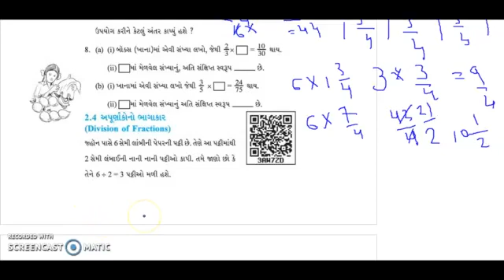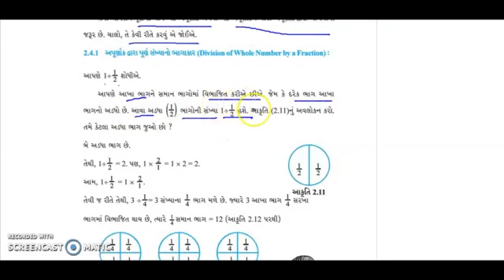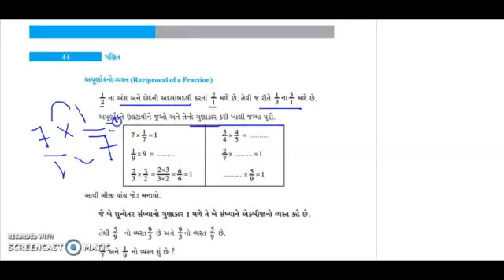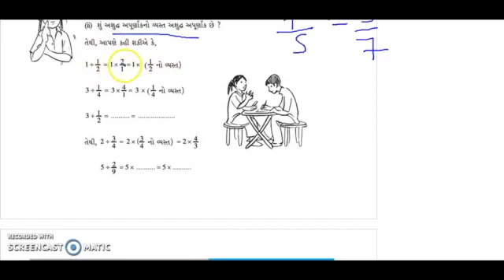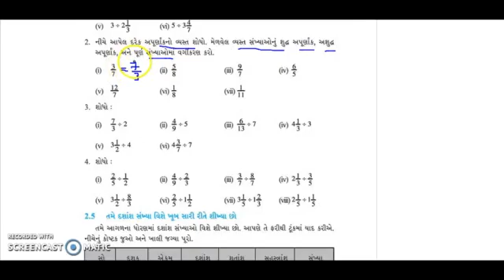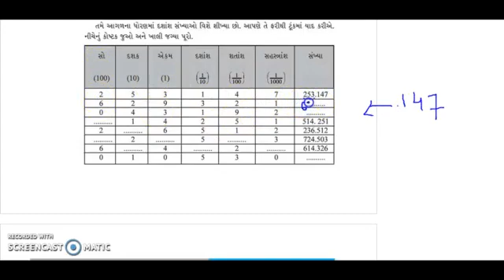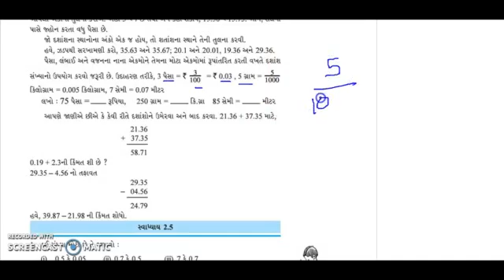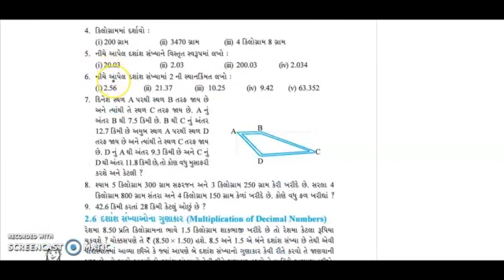STD 7 MATHS CH 2 PART 5 - BY KOMALMEM